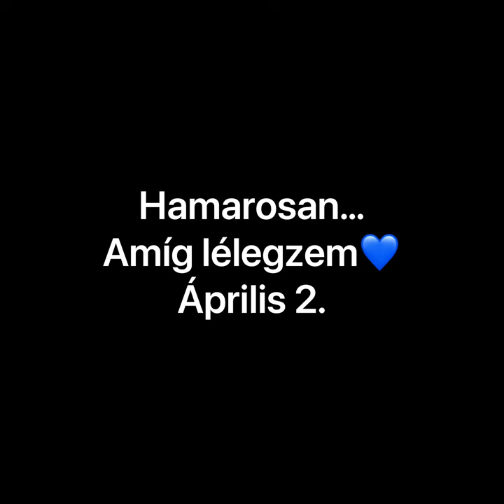Amíg lélegzem💙Ápr. 2. Fotó Simon Dániel, Schumy Csaba.(balról jobbra) Illusztráció:Németh Ibolya